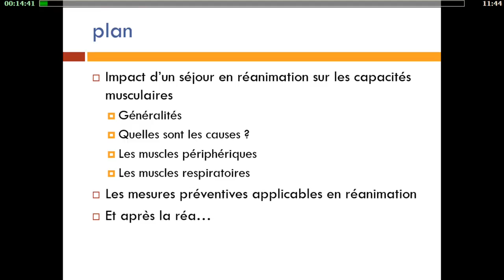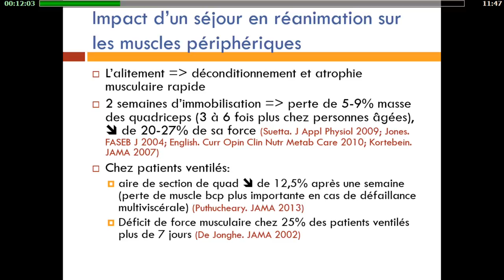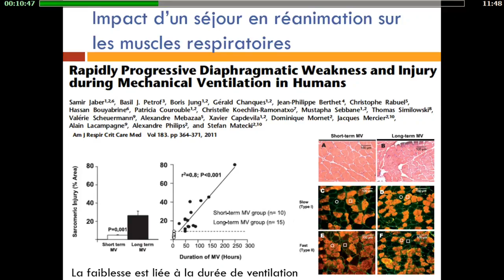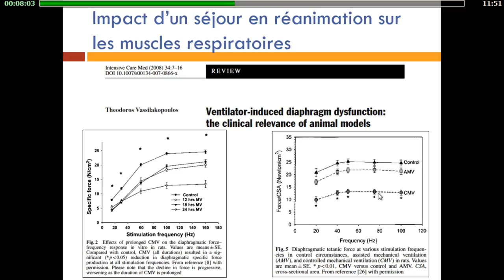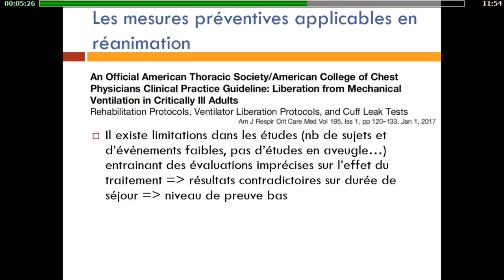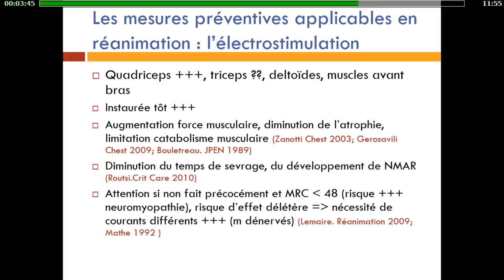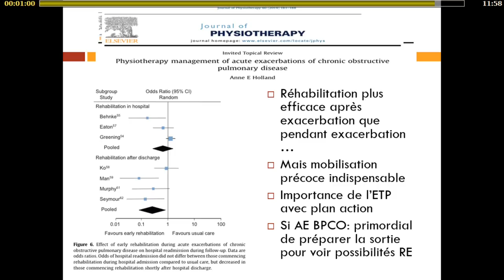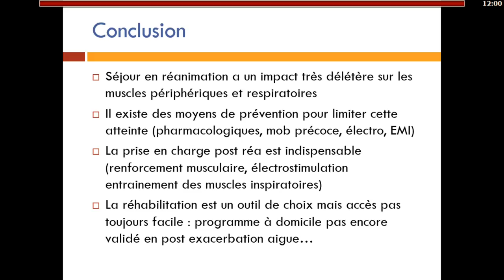Réanimation 2017 - Et après la réa ? M. BEAUMONT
Présentation par M. BEAUMONT pendant Réanimation 2017, titré "Mes capacités musculaires", pendant la session "Et après la réa ?".